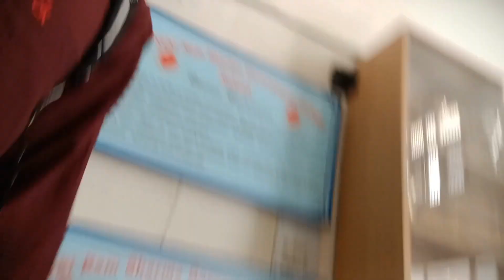Last day of college ! 🥲 | Life Of Taara